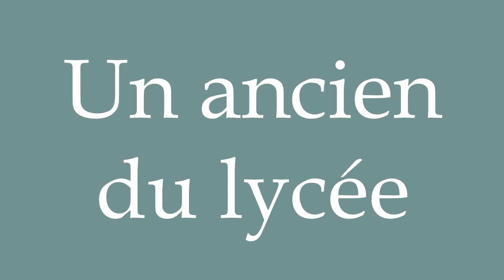How to Pronounce ''Un ancien du lycée'' (A high school senior) Correctly in French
Learn how to say and properly pronounce ''Un ancien du lycée'' in French with this free pronunciation tutorial.